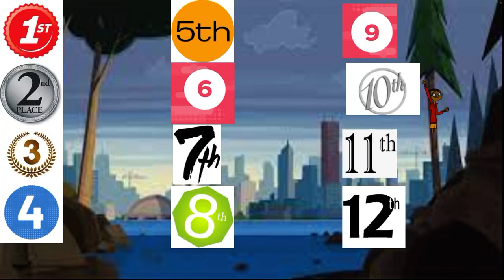The Ridiculous Youtubers race episode 3